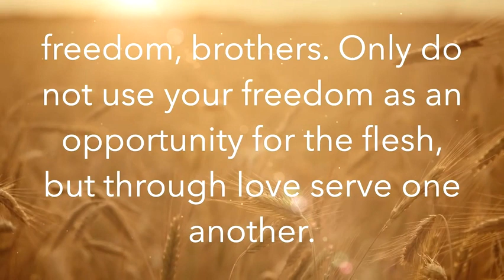Let Freedom Ring - Galatians 5:13-15 - July 2, 2023